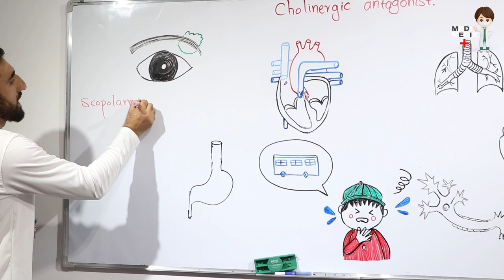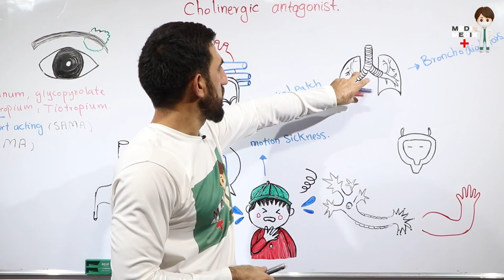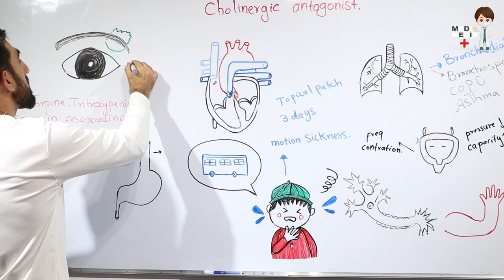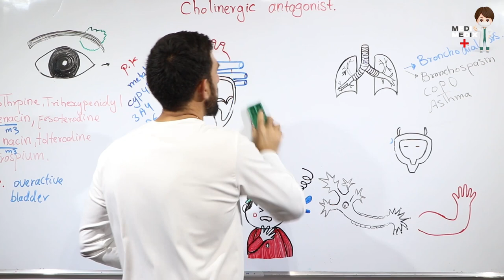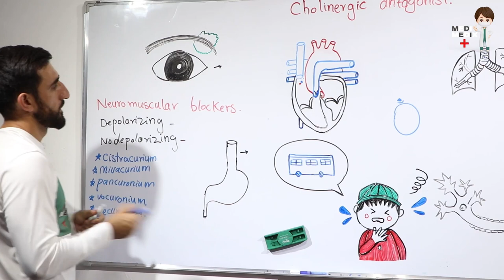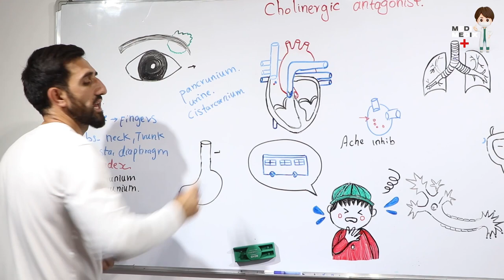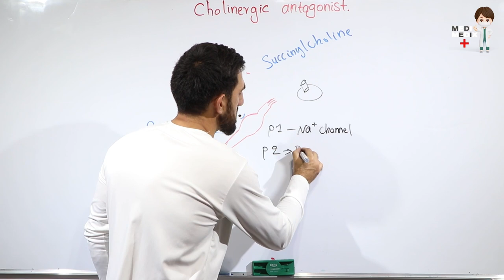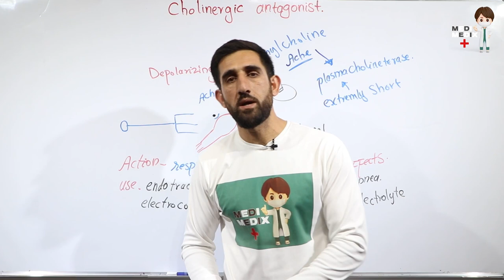Cholinergic Antagonist part 2 (Pharmacology #15)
Hello friends
In this lecture Ghairatullah Shinwari will teaching you about (Cholinergic Antagonist part 2)
در این لچکر غیرت الله شینواری برای شما در مورد  (Cholinergic Antagonist part 2)
.به شما تدریس مینماید